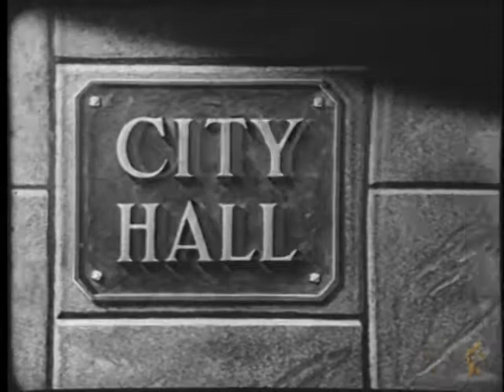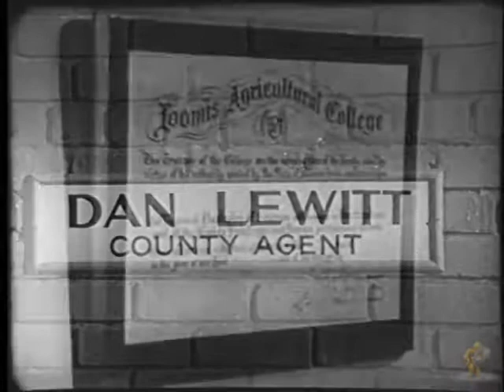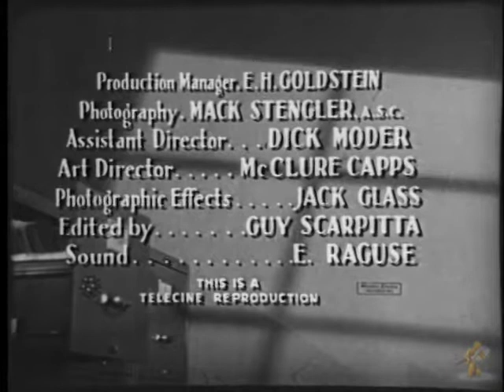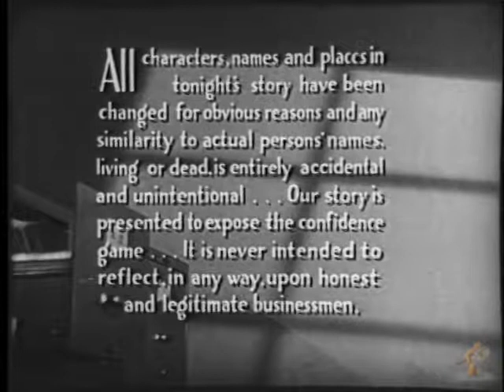Racket Squad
Here's an old police story